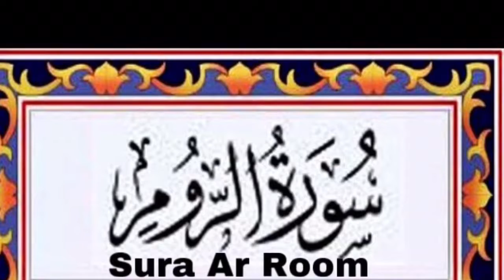Quran Har Roz (Part 815)